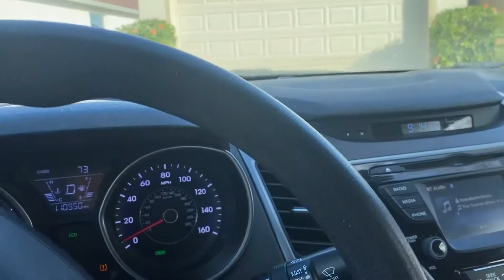A crossroads in my life....Roadside returning for real this time